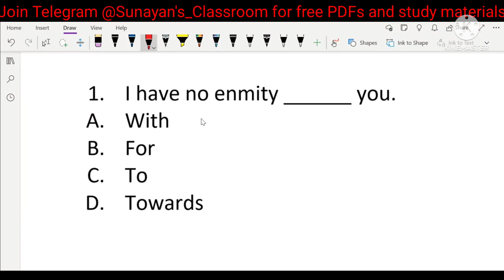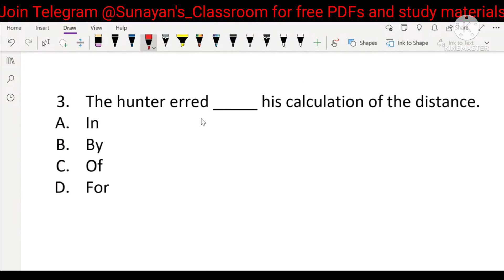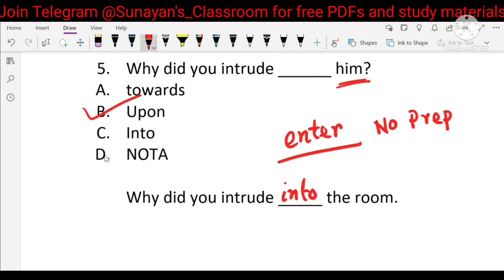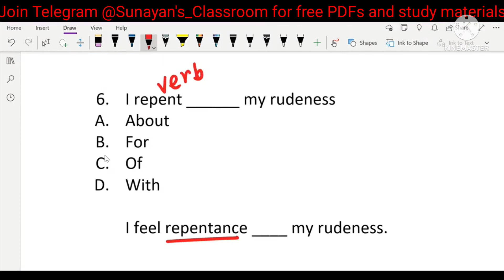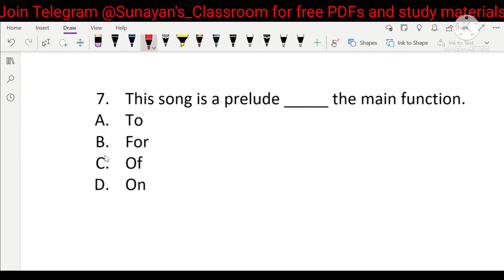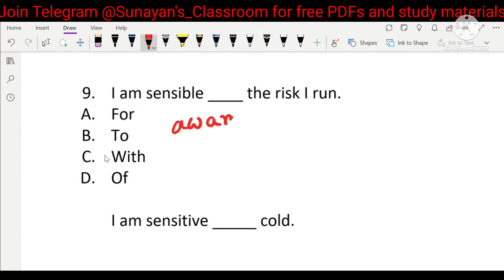SLST PT ENGLISH PREPARATION | MOCK TEST NO 9 | APPROPRIATE PREPOSITIONS PART 2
SLST PT TET ENGLISH PREPARATION
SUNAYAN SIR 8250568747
This is the 9th mock test of our new mock test series
This mock test is based on APPROPRIATE PREPOSITIONS, PART 2
Each and every question is explained thoroughly.

SLST ENGLISH
SLST PT
SLST 2022
SLST NEW PATTERN
SLST MOCK TEST
SLST ENGLISH MOCK TEST
SLST PT ENGLISH MOCK TEST

Online Coaching
Sunayan Sir